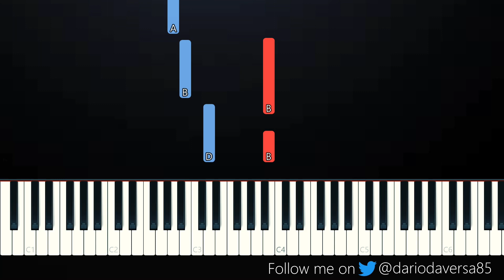Let's Go Racist Spongebob Meme (SLOW EASY PIANO TUTORIAL)